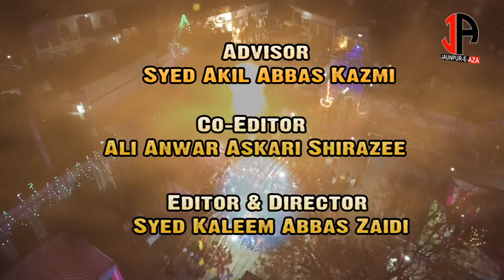Janab Zafar Azmi || 13 Rajab 2020 ||Jashn-e-Khaliq-e-Nahjul Balagha || Badagaon Shahganj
|| Janab Zafar Azmi
|| 13 Rajab - 9th March 2020
||Jashn-e-Khaliq-e-Nahjul Balagha
|| Badagaon  Shahganj